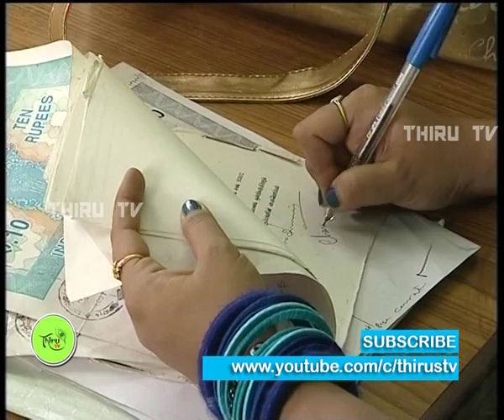KARTHIGAI PENGAL |TAMIL SERIAL | EPISODE 241